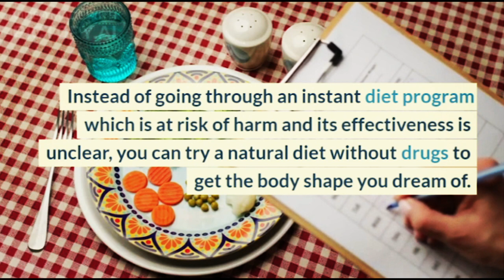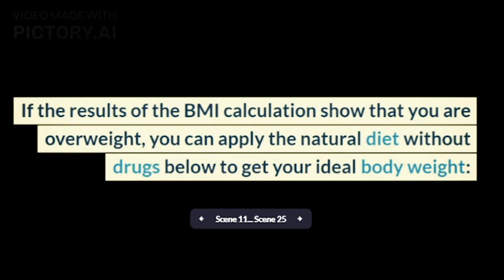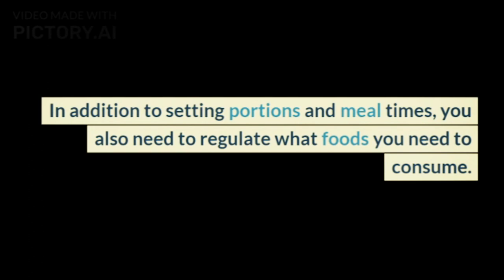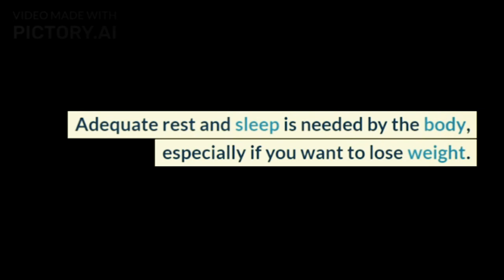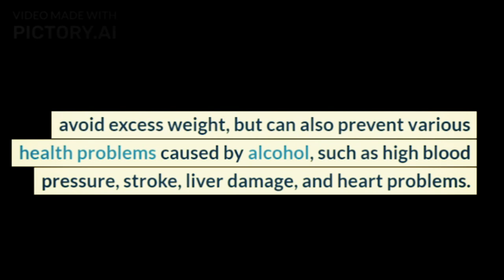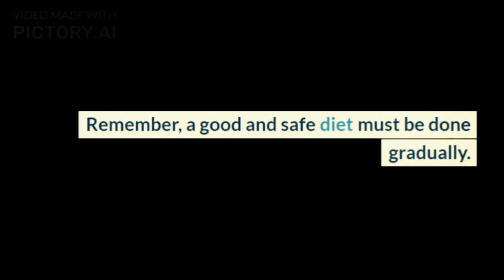Want a natural diet without drugs, here are the tips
Instead of going through an instant diet program which is at risk of harm and its effectiveness is unclear, you can try a natural diet without drugs to get the body shape you dream of. Besides being safer, a natural diet without drugs can also provide a number of other benefits for health.

XHIT Daily.
Tone It Up.
POPSUGAR Fitness.
DOYOUYOGA.com.